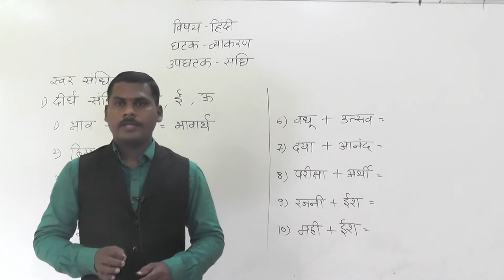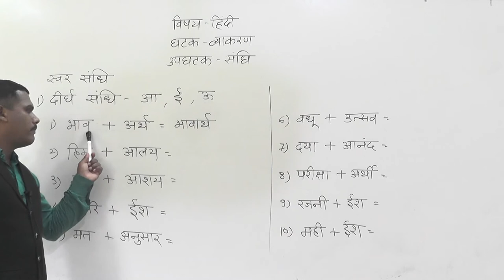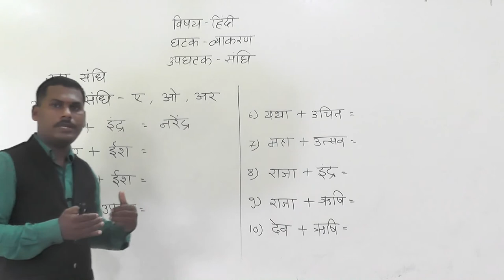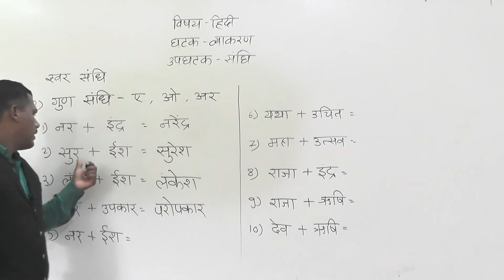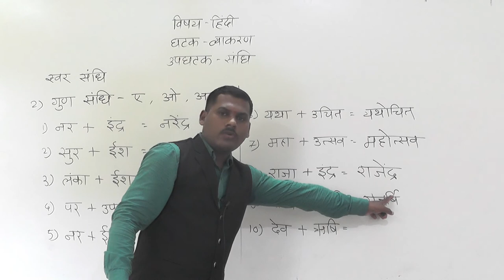CLASS VI SANDHI PART 1